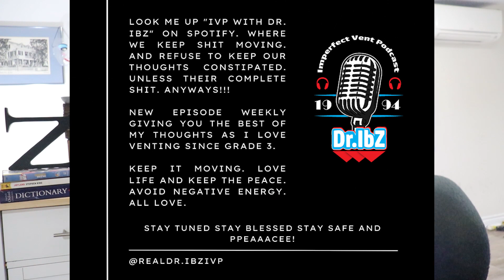Jonah Hill Surprised Me - 151 Clip!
Jonah Hill went off on his ex. But he did it privately, I think its foul for his ex to release the texts. So I do not care. Im with Jonah on that one. However just break up if her lifestyle does not match yours. Its simple.